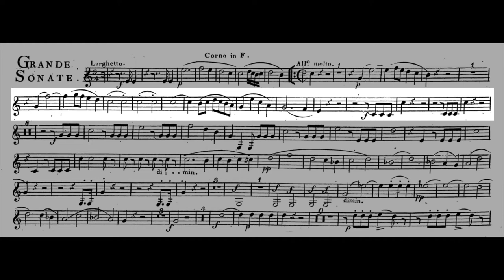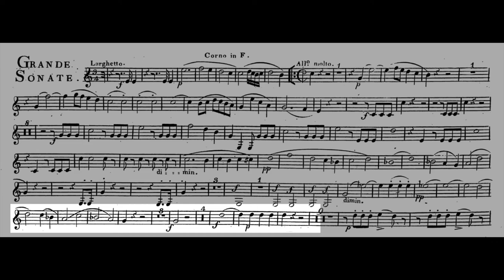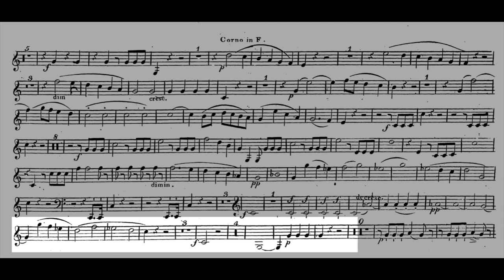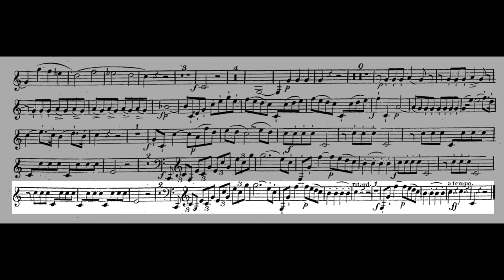GRANDE SONATE for Horn and Piano, F. Ries, op. 34. I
Larghetto. Allegro molto
French Horn: Conn 8D Elkhart
Piano: MIDI